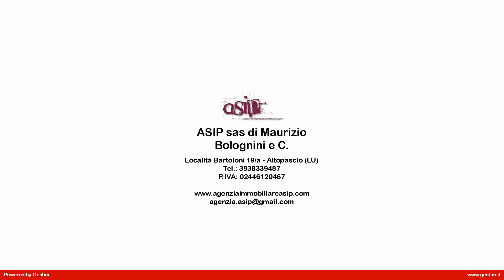Rustico Toscano in Vendita a Massa Marittima (GR)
NOSTRA ESCLUSIVA
 Questo bel rustico con le pareti esterne ed alcune interne in pietra a faccia vista è un ex mulino ormai convertito da molto tempo in civile abitazione, è sito nel comune di Massa Marittima e più precisamente nella frazione del borgo medievale di Tatti.La tipologia costruttiva di questo oggetto è molto particolare e rappresenta a pieno titolo la storia di questo territorio la Maremma ricca di tradizioni che si sono conservate grazie all  amore di coloro, che come in questo caso, hanno convertito l  uso ma non l  origine.Infatti nella parte più bassa dello stesso troviamo la legnaia/magazzino con la vecchia macina in pietra del vecchio mulino.Il fabbricato è circa 126 mq ed è disposto su quattro livelli, al piano terra è composto dalla cucina con camino, ripostiglio con l  accesso dall  esterno: al piano primo camera e bagno; al secondo la torretta utilizzata come camera con l  accesso anche dall  esterno.La proprietà è circondata da circa 2.400 mq di terreno.La particolarità ed il fascino di questo rustico Toscano è l  assoluta privacy e tranquillità.LA PROPRIETA   NEL TRATTO DI STRADA PRIVATA (600 METRI) E   RAGGIUNGIBILE ESCLUSIVAMENTE CON UN MEZZO DOTATO DI QUATTRO RUOTE MOTRICI.IL FONDO DELLA STRADA STERRATO E   BUONO MA CON UNA PENDENZA IMPORTANTE.